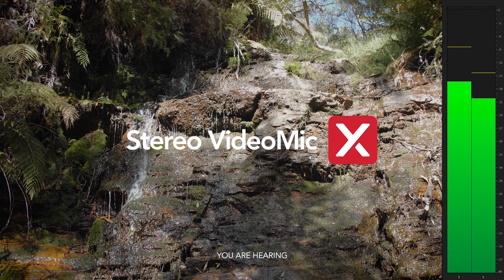Mono & Stereo, What's the Difference? | Audio for Film 101 - Episode 7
Welcome to Audio for Film 101! An all new series from RØDE Microphones, aimed at helping you get the best recording results for your next video or film.

This series will be helpful for any filmmaker that is looking to improve their audio or get the best out of their sound equipment, specifically microphones from the VideoMic range.

In this episode, Heen and Jules talk about the differences between mono and stereo microphones, and when you should use them!

For more in-depth info on this topic check out our full blog post

Join us on this series, as we share tips, tricks and hacks to get better sound!